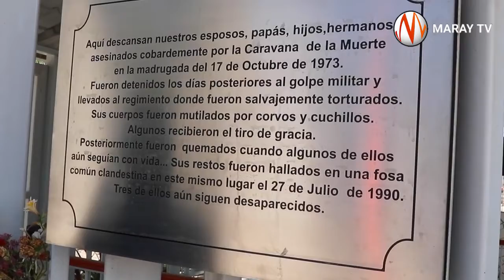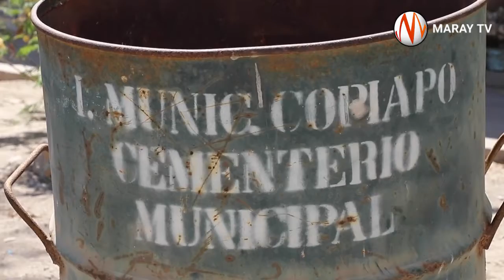Parten excavaciones en Cementerio de Copiapó en busca de restos de detenidos desaparecidos